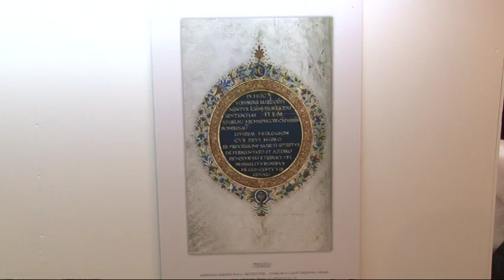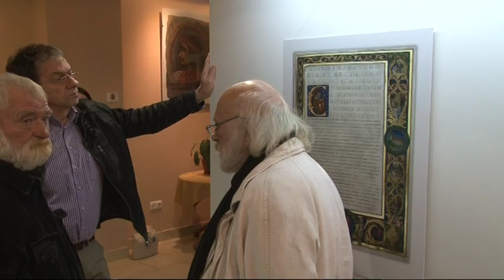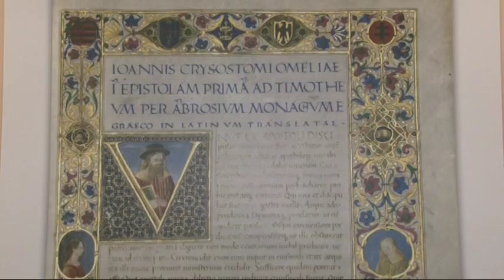matyas kiallitas kesz